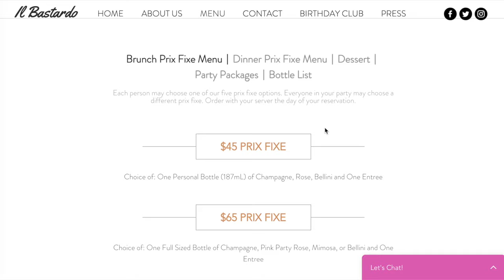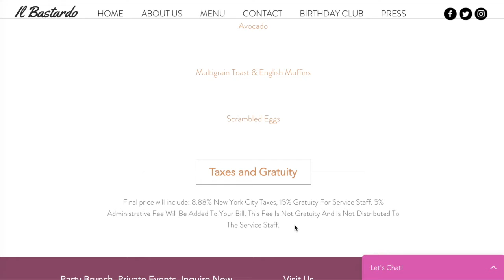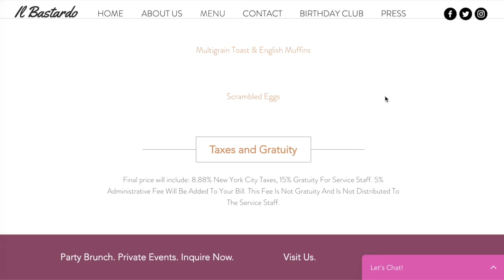Bunch at Il Bastardo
Went to late brunch (4PM, so let's say early dinner in reality) at il bastardo. Super cool place to have a celebration.
If you like to get lit, dance, sing, drink, and eat at the same time - definitely recommend this place!